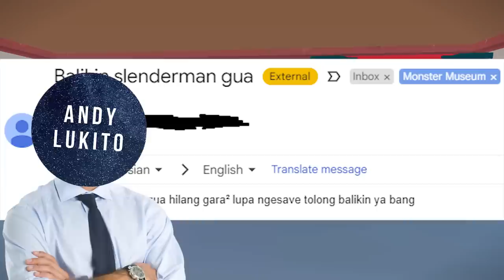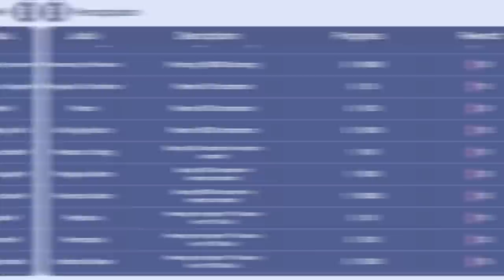TAMBAHIN DINOSAURUS KE GAME GUA! | Monster Museum #5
Kali ini ada 5 monster baru! 2 legendary yaitu Mini Nerva dan Mini Bigfoot kemudian 3 lagi monster unknown yang wajib kalian koleksi!
Ada juga toko tanaman dan toko fosil dinosaurus! Apakah akan ada dinosaurus beneran di Monster Museum?

✦ iOS Appstore - Coming soon